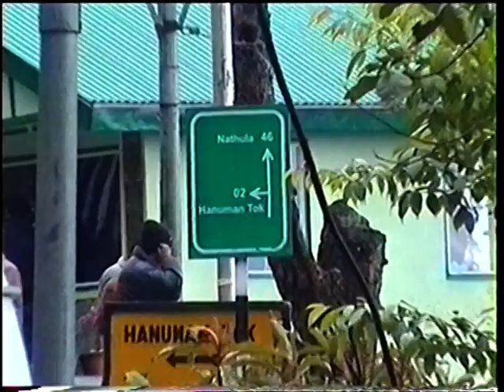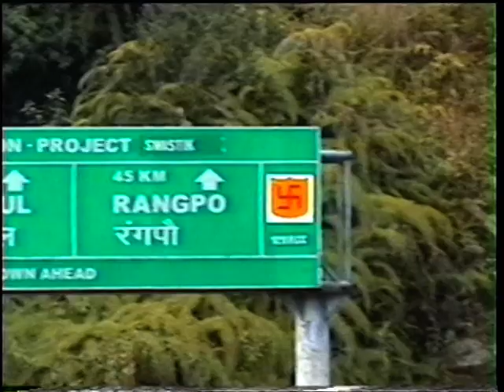NER Tour Part-6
Family visit to NER on 2009 with Ameta Ji Family.